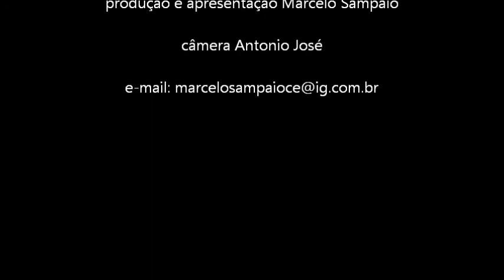Ribamar fala sobre as ações da Secretaria de Agricultura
Ribamar fala sobre o Programa de Apoio as Associações Comunitárias, o programa da palma forrageira, a seca e o programa de cisternas.